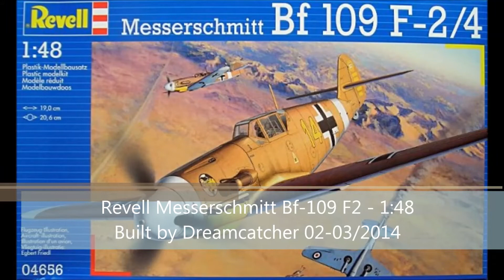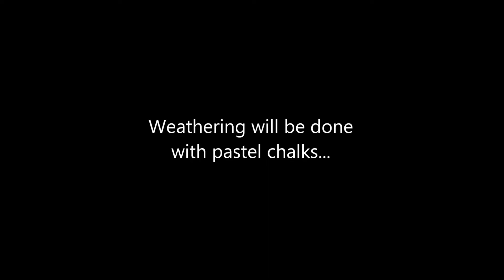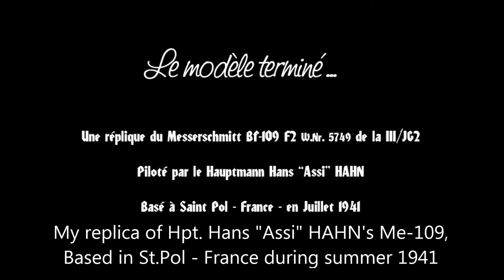Revell Me 109F2 En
Revell Messerschmitt Bf-109 F 1/48